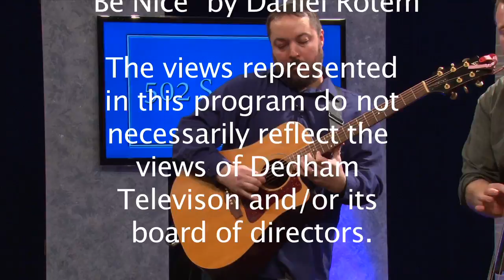502 Sessions featuring Highway's End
Formed in 2013 outside Providence, RI, Highway's End plays high-energy "not quite bluegrass", mixing country music storytelling and the grit of rock 'n roll with traditional bluegrass instrumentation. Highway's End can be seen on stages and at festivals across southern New England.
Highway's End is Neil Haletky, guitar & vocals; Keith Barrette, mandolin & vocals; and KW East on bass & vocals.